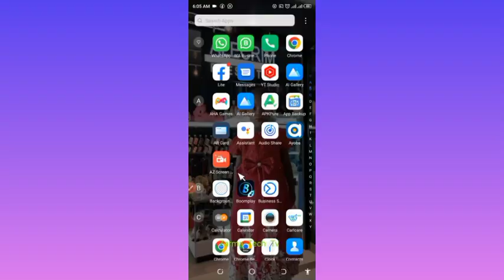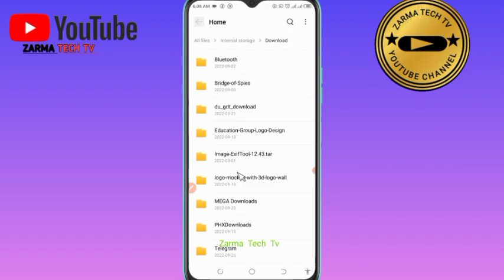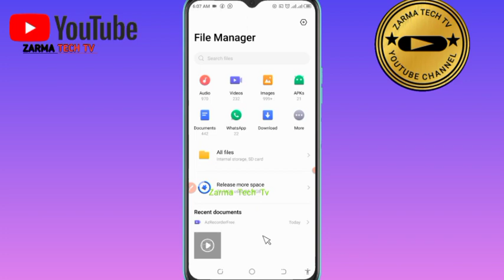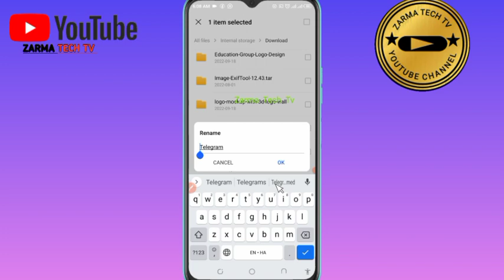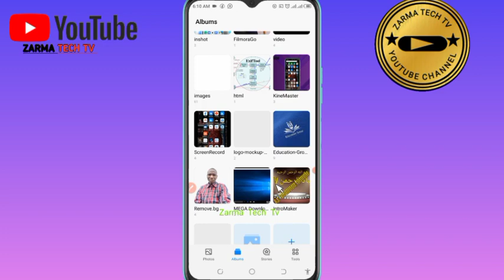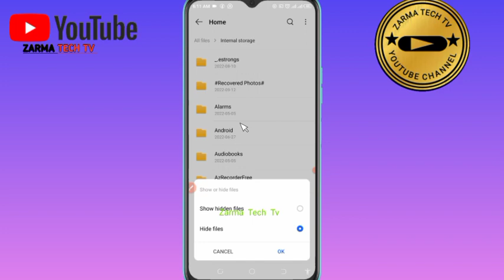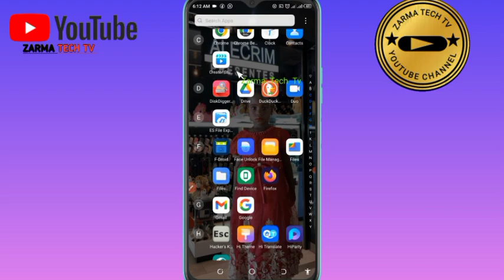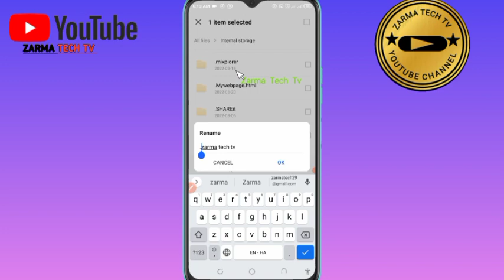Zarma tech tv Comment cacher votre dossier sans nous aucune application